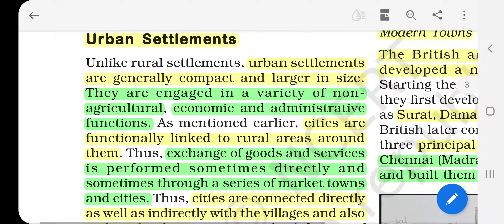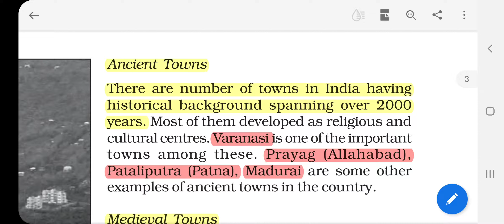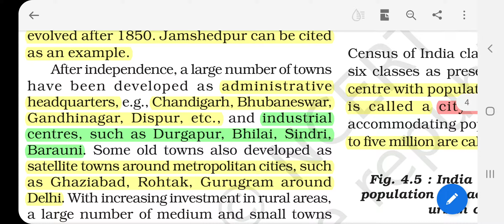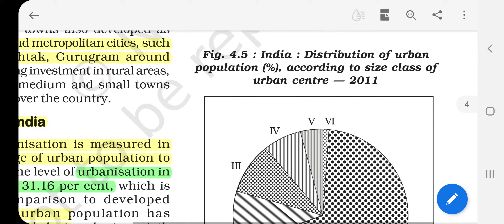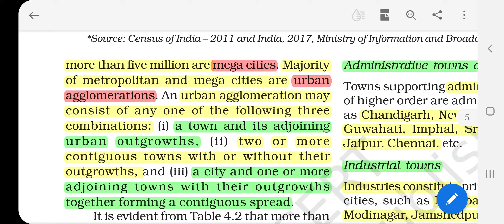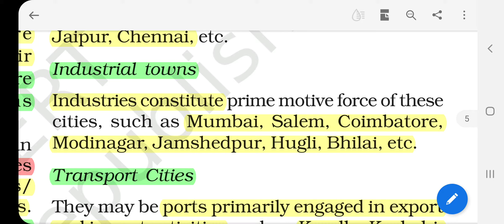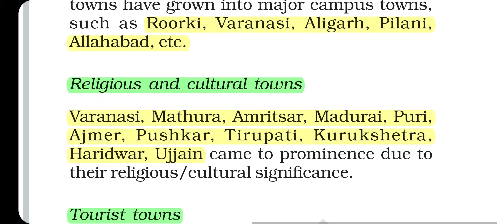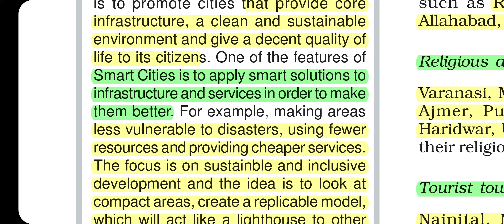Class 12 B2 Geography Chapter 4 Human Settlement Part 2